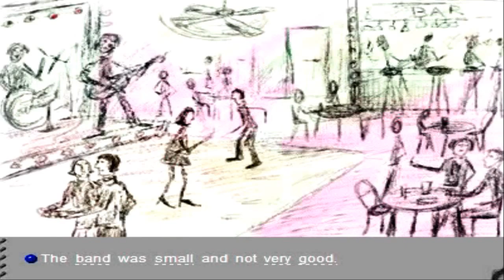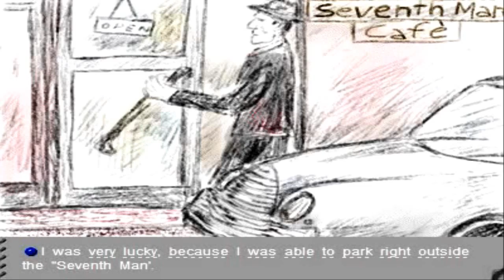Listening English : Unit 22 (The Girl Who Disappeared - Part 2)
Listening English : Unit 22 (The Girl Who Disappeared - Part 2):  improve your English listening skills fast , simple , effective